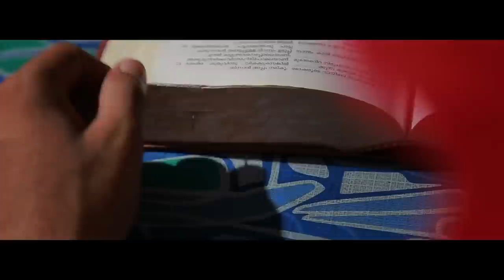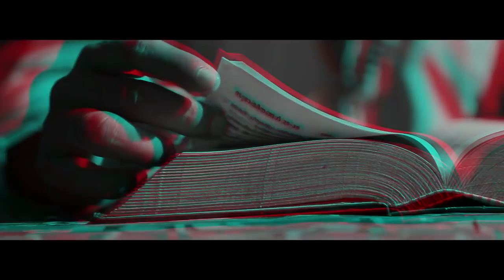YERADHA MALA YILLE | AKASH SUDEVAN | ESSAAR MEDIA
Akash sudevan - yeraadha mala yille
[Original Tamil song 2019]
***credits***
*Music composed ,mixed nd masterd :
 Subu nomo
*lyrics composed nd vocals performed :
Akash sudevan
*cinematography : prajeesh
*direction : Akash sudevan
*Editing : Athul
*poster  : Hari
*Artists  : Arun,Reshma,manjusha
*special thanks : Ranjith,kushal,mundakalam guyz,indrajith,lokesh